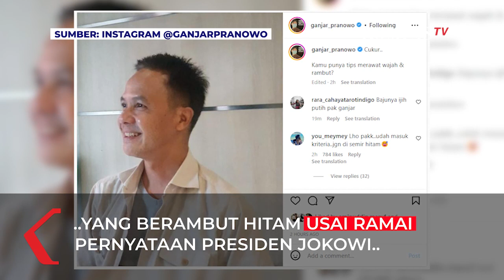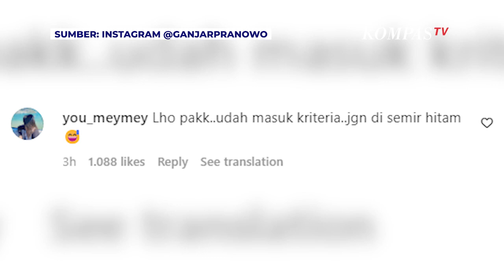Beragam Respons Netizen Soal Ganjar Unggah Foto Rambut Hitam Usai Riuh Pemimpin Rambut Putih.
JAKARTA, KOMPAS.TV  Gubernur Jawa Tengah Sekaligus kader PDIP, Ganjar Pranowo unggah foto dirinya di Instagram Pribadinya @Ganjarpranowo

Dalam keterangan fotonya, Ganjar menyebut cukur dan meminta tips merawat rambut serta wajah.

"Cukur. Kamu punya tips merawat wajah & rambut?" tulis Ganjar.

Penampilan Ganjar di media sosialnya ini ramai usai ucapan Presiden Joko Widodo soal pemimpin rambut putih saat pertemuan dengan relawan Gerakan Nusantara Bersatu di Gelora Bung Karno, Jakarta pada Sabtu (26/11)

"Ada juga yang mikirin rakyat sampai rambutnya putih semua ada. Ada itu," kata Jokowi

Netizen juga turut komentari unggahan Ganjar tersebut mengkait-kaitkan dengan pernyataan Presiden Jokowi.

"Lho pakk..udah masuk kriteria..jgn di semir hitam,"tulis akun you_meymey

"Waduuhhh... Ini sih bukan Pak Ganjar, Pak Ganjar itu rambutnya Putih,"tulis akun dapur_bu_vero